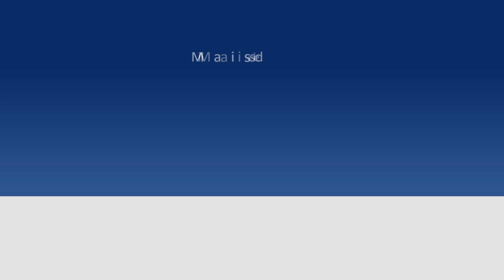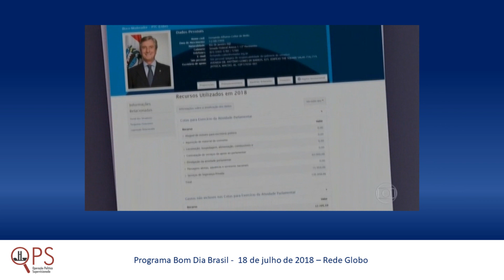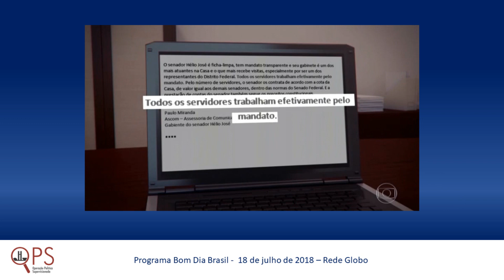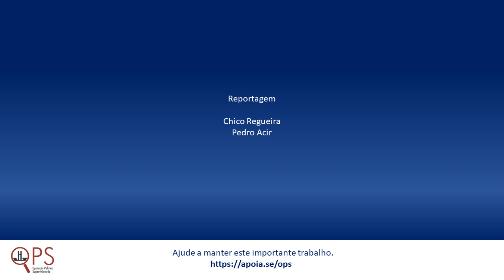Você sabe como senadores gastam o seu dinheiro?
Senador Hélio José contrata 99 pessoas pagas com recursos públicos, mas nem todas são encontradas dando expediente. Fernando Collor paga com verba pública serviço de segurança privada, mas a empresa contratada nega prestar o serviço.
São milhões de reais gastos no Senado todos os meses sem que seja possível auditar com profundidade todos os dados, pois a Casa insiste em manter dados públicos em inquietante segredo.
O que será que se pretende esconder?

Assista a série "Em Quem Não Devo Votar em 2018"

Como fiscalizar contas públicas do seu município (Tutorial OPS)